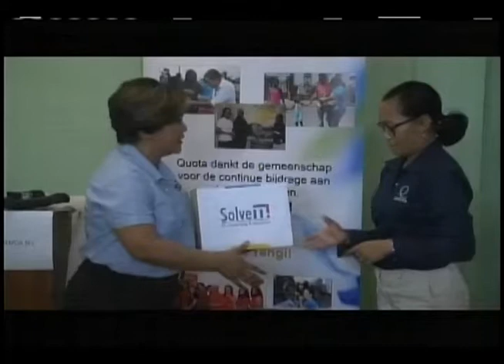STVS JOURNAAL 27 dec 2017